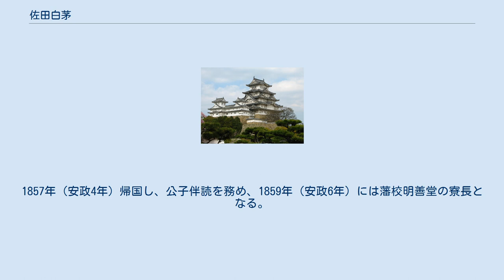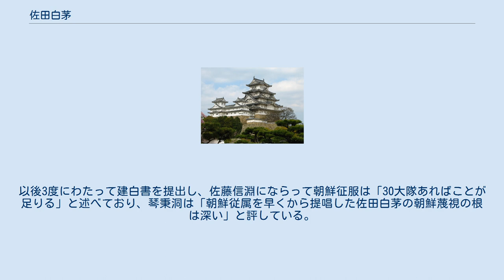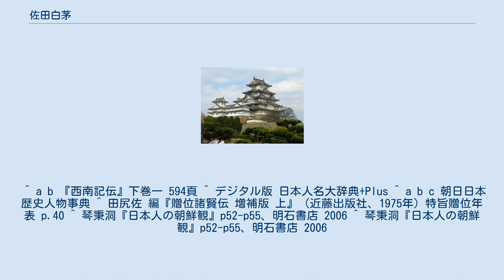佐田白茅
佐田 白茅（さだ はくぼう、天保3年12月10日（1833年1月30日） - 明治40年（1907年）10月4日）は、江戸時代後期の久留米藩士、明治時代初期の外交官である。
初期の朝鮮との国交交渉に関与し、のち征韓論を唱えた人物として知られる。
 名は直寛。
通称は素一郎、「白茅」は号。
別の号に「間放」。
久留米藩の儒者・佐田竹水の長男。
1852年（嘉永5年）、江戸の昌平黌で学び、1856年（安政3年）に羽倉簡堂に師事した。
1857年（安政4年）帰国し、公子伴読を務め、1859年（安政6年）には藩校明善堂の寮長となる。
しかし、真木保臣に従って尊攘派として活動したことを藩から咎められ、1863年（文久3年）に士籍を除かれた上、5年間幽囚された。
1868年（明治元年）2月に帰藩を許され、8月に軍務官判事試補となり、また徴士や大坂湾防御の参謀にも任じられた。
明治維新後の1869年（明治2年）、「朝鮮交際私議」を太政官に建白し、同年11月外務省判任出仕となった。
 1870年（明治3年）3月、森山茂とともに釜山の草梁倭館に派遣され、書契問題で紛糾していた朝鮮との国交樹立の予備交渉を進めた。
この過程で朝鮮側の態度に憤激した佐田は、同年4月に帰国したのち政府に征韓を主張する報告書を提出した。
しかし佐田らの報告書を承け外務省が太政官に提出した「対朝鮮政策三箇条」では「断交状態」・「国使派遣」・「対清条約先行」の3つの選択肢が提示されていた。
政府は結局第2案・第3案の折衷策を採り、同年末に外務権少丞・吉岡弘毅を釜山に派遣して正式な国交樹立交渉を進めるとともに、翌1871年（明治4年）9月には朝鮮の宗主国である清との間で日清修好条規および通商章程を調印した。
 帰国後の佐田は外務大録に任じられたが、1871年（明治4年）8月、西郷隆盛ら征韓派に同調し辞官・帰郷した。
その後は閑居し文筆活動に従事した。
 琴秉洞によれば、明治維新後政権の中枢で征韓論を唱えたのは吉田松陰の弟子である木戸孝允だったが、それを草の根に広げ日本中を熱狂させたのが佐田白茅であり、明治初年には「朝鮮は応神天皇以来、（朝貢の）義務の存する国柄であるから、維新の勢力に乗じ、速やかに手を入れるがよろしい」という建白書を政府に提出した。
以後3度にわたって建白書を提出し、佐藤信淵にならって朝鮮征服は「30大隊あればことが足りる」と述べており、琴秉洞は「朝鮮従属を早くから提唱した佐田白茅の朝鮮蔑視の根は深い」と評している。
 ともに『明治文化全集』第22巻（雑史篇）に収録されている。
 ^ a b 『西南記伝』下巻一 594頁 ^ デジタル版 日本人名大辞典+Plus ^ a b c 朝日日本歴史人物事典 ^ 田尻佐 編『贈位諸賢伝 増補版 上』（近藤出版社、1975年）特旨贈位年表 p.40 ^ 琴秉洞『日本人の朝鮮観』p52-p55、明石書店 2006 ^ 琴秉洞『日本人の朝鮮観』p52-p55、明石書店 2006